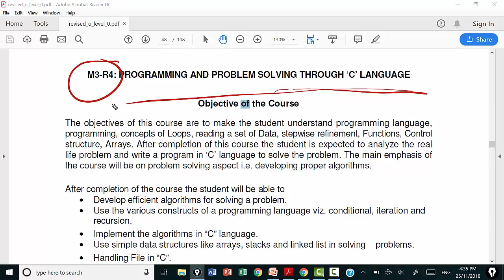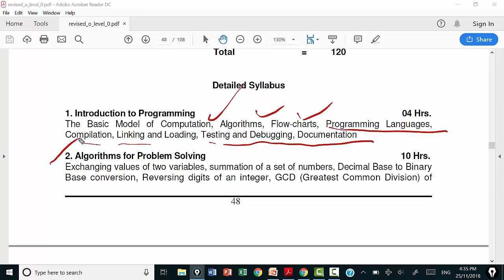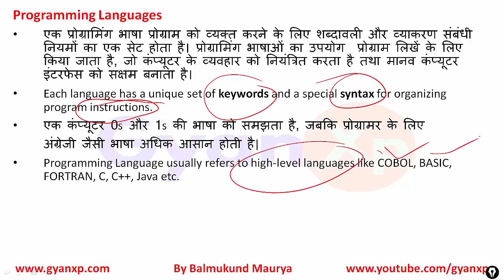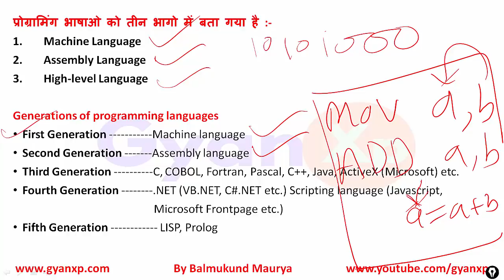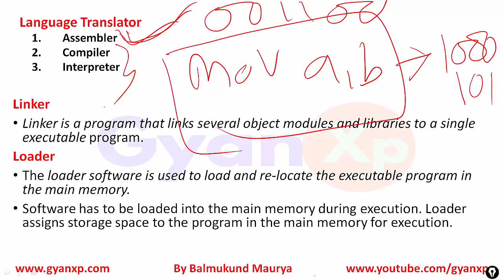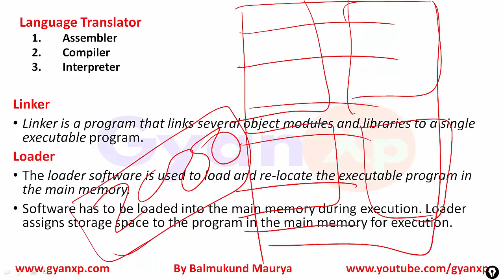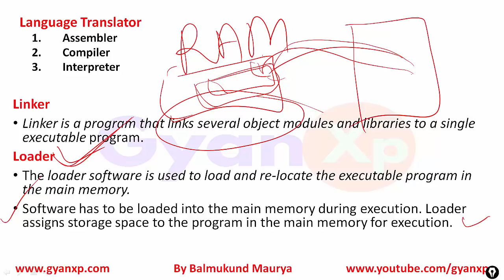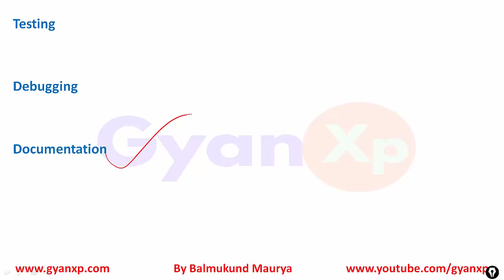O Level || C Programming M3-R4 (Part 2) || O Level Online Class || Hindi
Learn complete online O Level Course in Hindi with practical and I also provide O Level question paper solutions.
1. Computational Model
2. Algorithm
3. Flow Chart